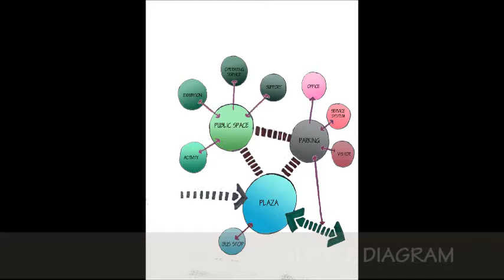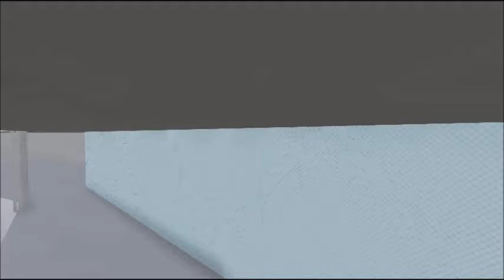maritime museum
Project Design 8 Maritime Museum
Paweena Arpoe  RMUTSV.